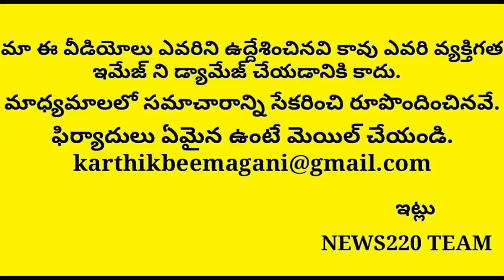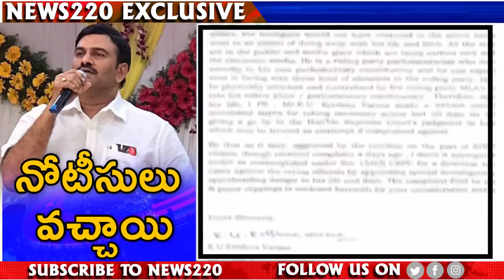Big Twist: రఘురామా ఎపిసోడ్ కి ఉహించని షాకిచ్చిన జగన్ చుస్తే ఫిదా | Ycp Vs Tdp